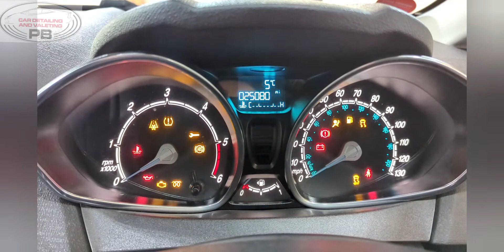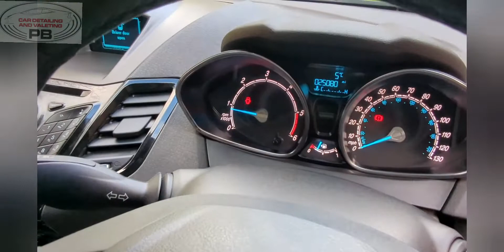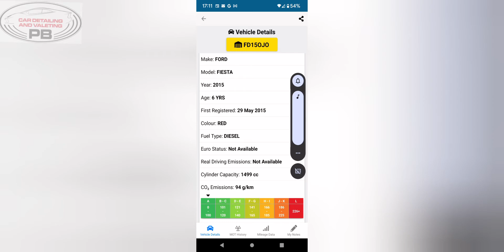fort fiesta 1.5 diesel 25000 miles, full service history. for sale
2015 Ford fiesta MK7, 25000 miles, full service history